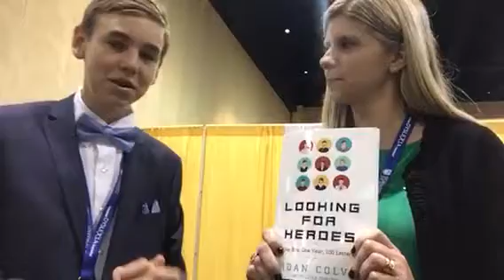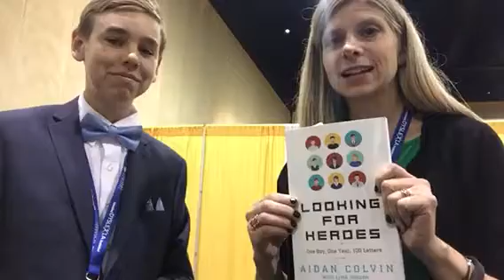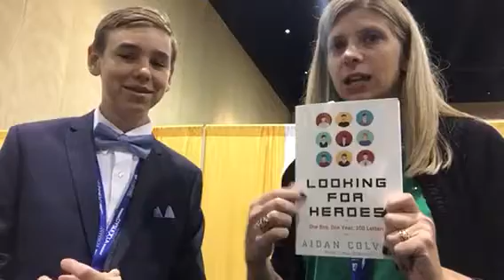Interview with Aidan Colvin, teen author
Aidan who has dyslexia wrote a book about his experience with writing to 100 famous people with dyslexia.